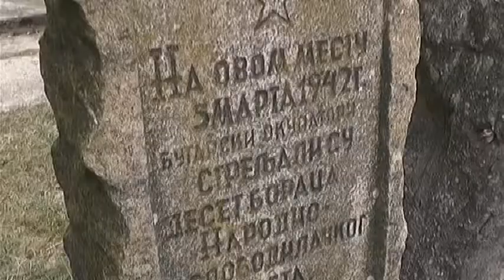JAVNIM ČASOM IZ ISTORIJE POČELO OBELEŽAVANJE OSLOBOĐENJA PIROTA